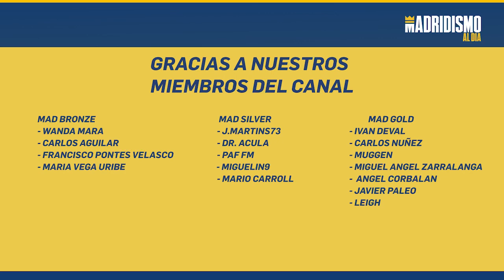⚽💥 HAALAND al MANCHESTER CITY o al REAL MADRID | PETRODÓLARES o SER una LEYENDA 💰🏆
Erling Haaland debe tomar una decisión respecto al futuro. Toda hace indicar que se irá al Manchester City pero si todavía no está decidido o puede dar marcha atrás lo de ayer le debería bastar para venirse al mejor club del mundo.

El City es un gran club un equipo con proyecto y dinero pero el Real Madrid es otra cosa bien distinta. Un club forjado a base de hazañas títulos e historia. Un club de leyenda que a base de calidad y victorias ha mostrado ser el mejor club del mundo.

A veces el dinero lo puede todo y otras no, esperemos que Haaland si le queda algún tipo de duda y no tomó su decisión este es el momento para venirse a hacer historia con nosotros. HAALAND vente al REAL MADRID!!.